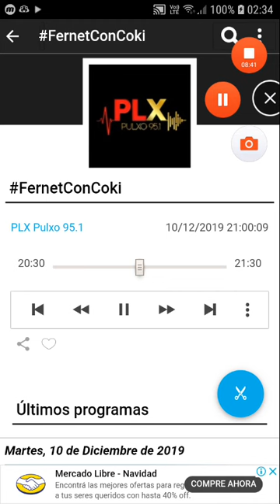coki ramirez en fernet con coki pulxo 951 parte 6 11-12-2019